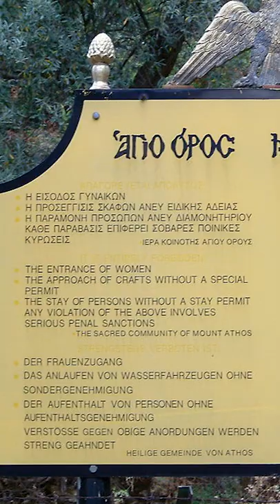the man who never saw a woman (besides me)